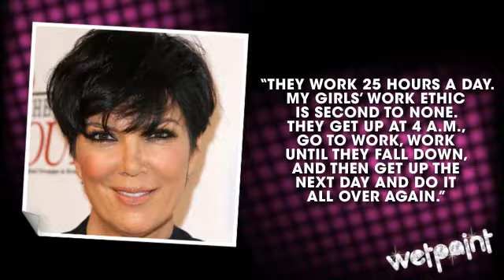Who's the Richest Kardashian? Wetpaint Has the Scoop!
- Visit us for more Kardashians exclusives, gossip, and spoilers!

Hey there, Kardashian fans! and I'm here to remind you once again that the Kardashians have more money than you do.

Which Kardashian is bringing home the most bank? Let's cut right to the chase — Kim makes the most money. By far. According to CelebrityNetWorth.com, she's worth a whopping $35 million. She could buy a LOT of Kim Kardashian merchandise with that kind of cash. Where's all the dough coming from? Deep breath: an estimated $40,000 per episode in Kardashian spin-offs, a perfume deal, a clothing line, modeling deals, workout DVDs, a jewelry line, a tanning product, a deal with Sketchers, and an iPhone avatar. She also reportedly makes $10,000 per tweet AND charged people between $1,000 and $2,500 to reserve a table at her 30th birthday party in October. We are all wasting our time inviting friends to our parties for their company. Start charging those suckers!

But lest you think Kimmy is just stuffing her mattresses full of singles, the star says she donates 10% of her salary to a church in Calabasas founded by her mom, Kris Jenner. That's cool.

Now, what about good ol' Kourtney and Khloe? Those two aren't bringing in Kim kinda money. Each sister is worth about $4 million, which means they're practically homeless.

But if you ask us, the person making out best in this whole deal is momager Kris. Mrs. Bruce Jenner, who's worth $20 million herself, has been known to defend her daughters against accusations that the girls don't really work. She told Redbook, "They work 25 hours a day. My girls' work ethic is second to none. They get up at 4 a.m., go to work, work until they fall down, and then get up the next day and do it all over again." Of course, work ethic is easy to praise when you're taking home a 10% cut of everything. Just sayin'...

For more dirt on all of the Kardashians (including deets on their love lives, hot fashion and beauty tips, and photos galore), check out Bye-bye!